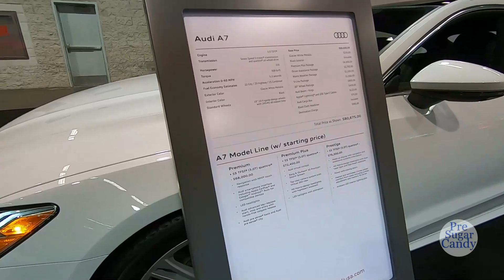2019 Audi A7 Quattro - Exterior and Interior Walkaround - 2019 Auto Show